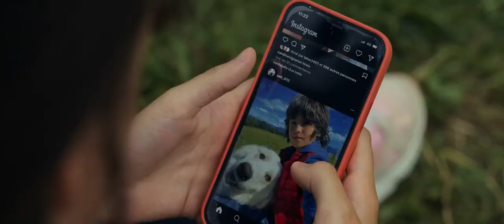BELLE & Sebastian retourn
BELLE & Sebastian retourn trailer ita